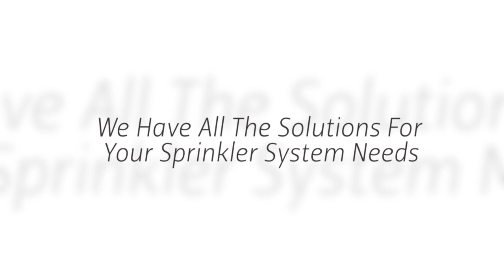Hampton NJ Lawn Sprinkler Installation Service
Since 1956, Automatic Lawn Sprinkler Corp. has installed custom designed automatic lawn sprinkler systems for residences, large estates, commercial projects, athletic fields, condominiums and apartment complexes throughout Hampton New Jersey.